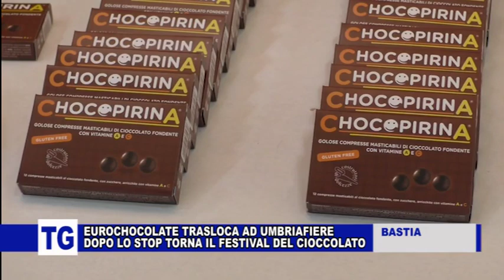DOPO UN ANNO DI STOP TORNA EUROCHOCOLATE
EUROCHOCOLATE TRASLOCA AD UMBRIAFIERE
DOPO LO STOP TORNA IL FESTIVAL DEL CIOCCOLATO
Al via oggi la 27esima edizione di Eurochocolate, che quest’anno propone un’edizione inedita indoor negli ampi spazi interni di UmbriaFiere